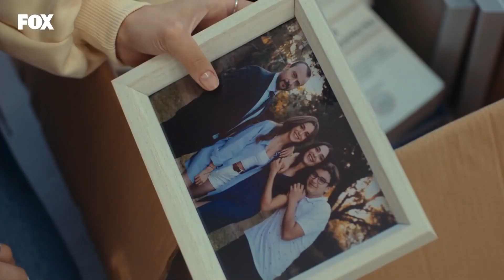Soner ve Akgün Polisten Kaçtılar | Son Yaz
Canan tuvalete gidip ağladı. ELİMİZDE SİLAHLARLA NE YAPACAKTIK?

Selim’in tanığının ölümünden kendini sorumlu tutan Canan hala yaşadığı olayın etkisinden kurtulamamıştır. Selim Canan’ı teselli etmeye çalışsa da o da bu olaydan kötü etkilenmiştir. Akgün, Yağmur için endişelenirken kendi babasının ölüm haberini alır ve Selim’le beraber cenazeye katılmak üzere İstanbul’a giderler. Akgün babasını affetmeyeceğini söylemiş olsa da ölümü onu çok üzer. Ancak bu üzüntüsü yerini bir sürprize bırakacaktır. Cenaze dönüşü Selim hızla köstebeğin peşine düşerken Akgün ise Selim’e söylediği yalanların vicdan azabına dayanamaz ve temelli İstanbul’a dönmeye karar verir. Yağmur Akgün’ün bu kararını kabullenmek istemez.  Akgün ise İstanbul’a dönmeden önce görülecek son hesabın peşine düştüğünde Selim’in köstebeğe hazırladığı tuzağa doğru yol aldığından habersizdir.

TÜR: DRAMA
YAPIM ŞİRKETİ: O3 MEDYA
YAPIMCI: SANER AYAR
YÖNETMEN: SEMİH BAĞCI, ALİ AYYILDIZ
SENARYO: DENİZ DARGI, CEM GÖRGEÇ, CENK BOĞATUR